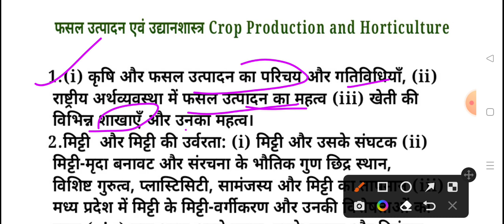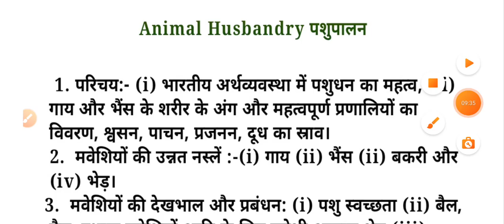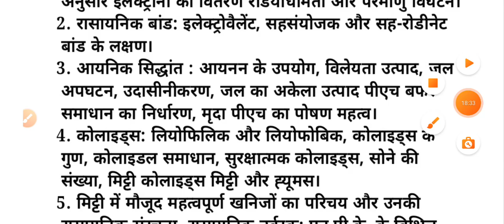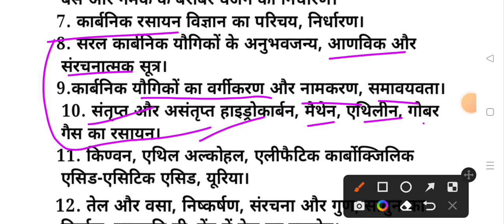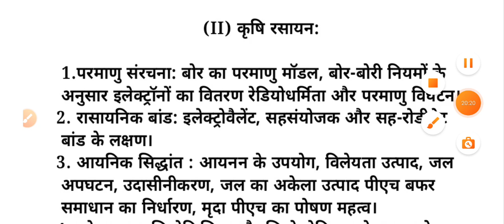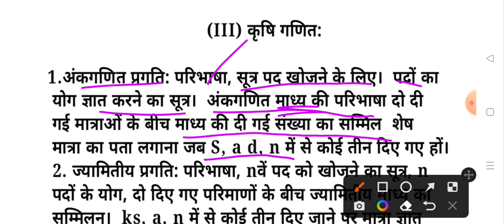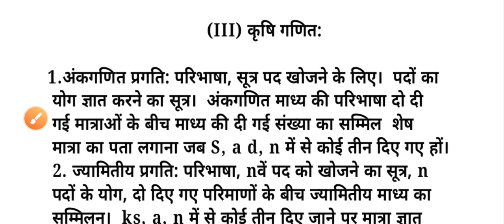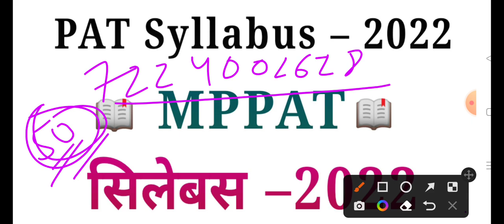MPPAT Syllabus –2022 ll PAT सिलेबस 2022 ll Agriculture ll Pre Agriculture Test